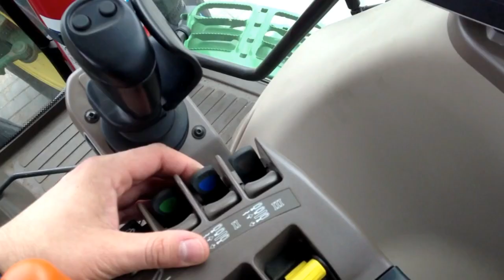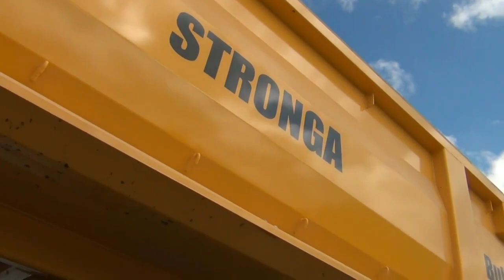Stronga CommandSteer™ - Re-Think Trailer Steering Technology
Discover the inspired and futuristic BulkLoada tipper trailer CommandSteer™ innovation by the Stronga design team in the video.

The short film demonstrates the best footage of the beautifully-evolved Stronga tipper trailer design which can now be developed with optional equipment innovations like the Stronga CommandSteer™ system.

See below some of the many features and benefits of Stronga CommandSteer™ optional tipper trailer equipment:

• Stronga CommandSteer™ in-cab remote steering control allows the operator to safely, efficiently and precisely maneuver the agricultural trailer into confined spaces. Remote steering technology is particularly useful when tipping materials into bunkers or root crop loading conveyors (as shown in the video).

• CommandSteer™ steering technology offers excellent agricultural trailer maneuverability in reverse when turning into tight spaces or around corners. The tipper trailer free steers when travelling forwards.

• Improved steering performance using this tipper trailer equipment leads to huge transport efficiency savings and rapid cycle times.

• Stronga CommandSteer™ is just one of the many great innovative agricultural trailer features that to improves the performance of our tipper trailers.

As well as the futuristic features shown in the video, Stronga have also recently introduced a further range of agricultural trailer innovations to improve performance, efficiency and long life reliability for the professional operator.

CommandSteer™ is also available as steering equipment for Stronga hooklift trailers and dump trailers.